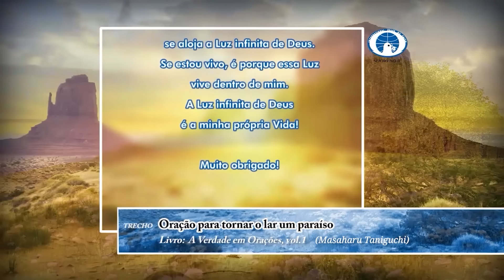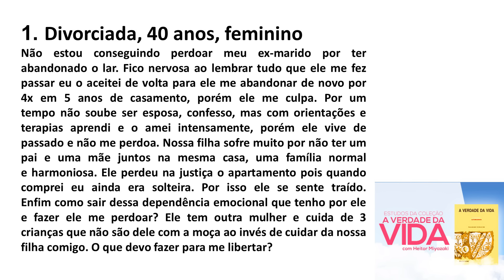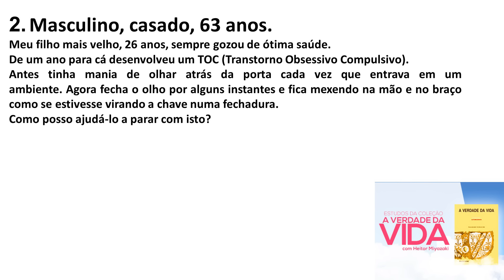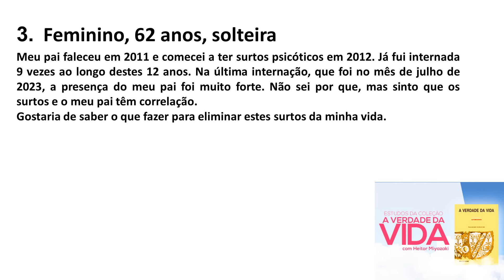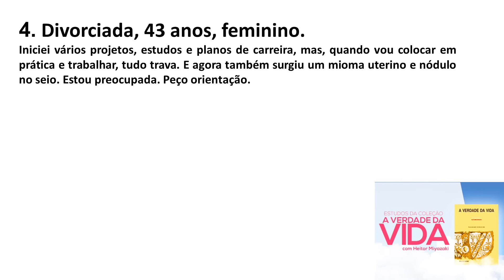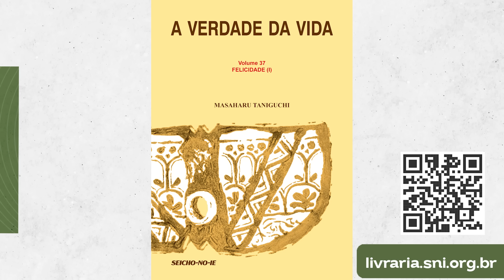Estudo da Coleção A Verdade da Vida - Aula 235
Sejam todos bem-vindos ao Programa de Estudo da Coleção A Verdade da Vida da Seicho-No-Ie do dia 20/03/2024, com o Preletor Heitor Miyazaki. ​

A coleção A Verdade da Vida é o ponto de partida para quem quer conhecer melhor o Ensinamento. Quanto mais a estudamos, mais compreendemos a Seicho-No-Ie e ela passa a fazer parte de nosso dia a dia. Venha conosco para estudarmos juntos!

Caso queira ter seu questionamento respondido em particular, ainda que por outro Preletor, envie para o e-mail e será respondido assim que possível.